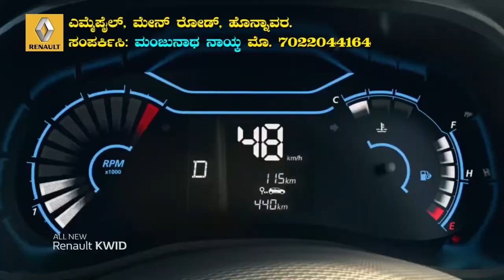Canara Plus News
ಹೊನ್ನಾವರ  ತಾಲೂಕಿನ ಪುರಾಣ ಪ್ರಶಿದ್ದ  ಪುಣ್ಯಕ್ಷೇತ್ರ ಇಡಗುಂಜಿಯ  ಶ್ರೀ ಮ್ಹಾತೋಬಾರ ವಿನಾಯಕ ದೇವರ ಮಹಾಸ್ಯಂದನ ಮಹಾರಥೋತ್ಸವ  ಸಾವಿರಾರು ಸಂಖೆಯ ಭಕ್ತರ ಸಮ್ಮುಖದಲ್ಲಿ ಶುಕ್ರವಾರ  ವಿಜ್ರಂಭಣೆಯಿಂದ ಸಂಪನ್ನವಾಯಿತು.